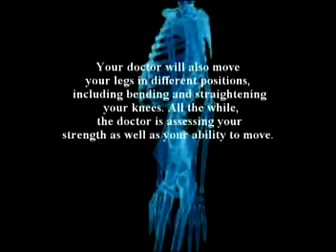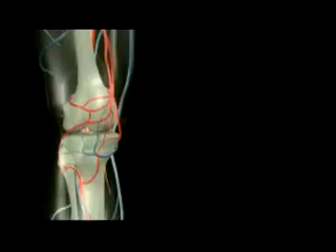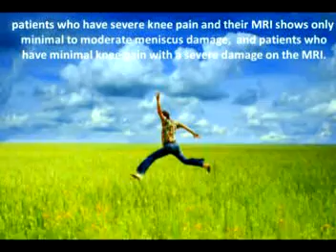57. Dr Farshchian's Orthopedic Regenerative Series: The Kne